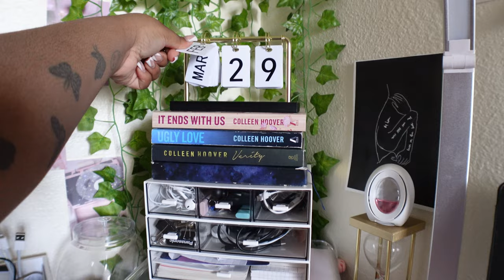weekend vl♡g: new monthly reset, friend date, grwm for a party, friendsgiving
♡ socials ♡